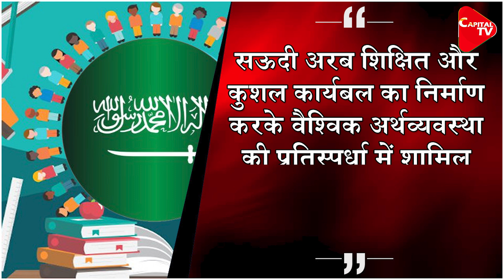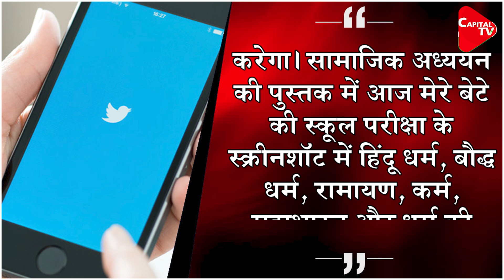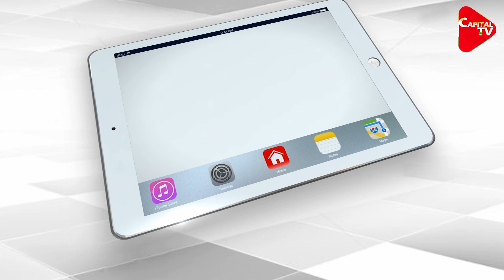Saudi Arabia Includes History Of Hinduism | Capital TV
The Islamic nation of Saudi Arabia has started to mold itself in the midst of the changing global scenario. The Muslim country has launched a new "Vision-2030" f history and culture of other countries or the educational sector, in which students are also being taught the history and culture of other countries under cultural courses.